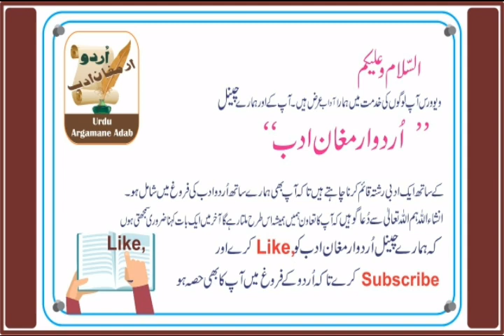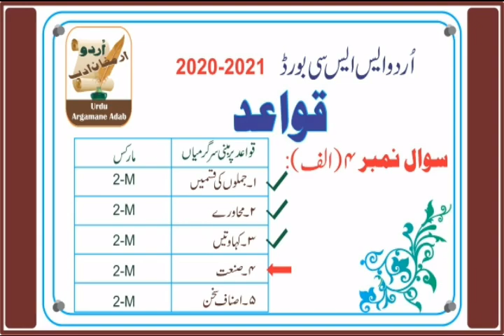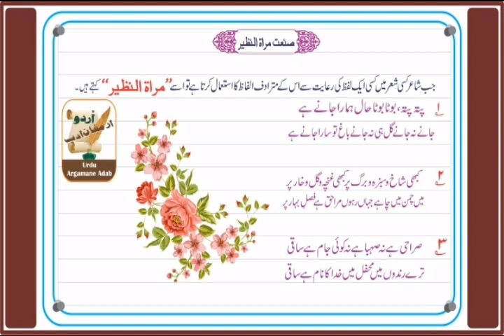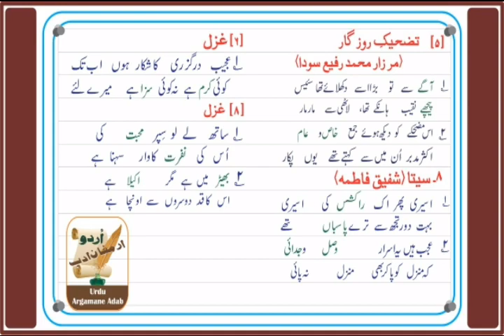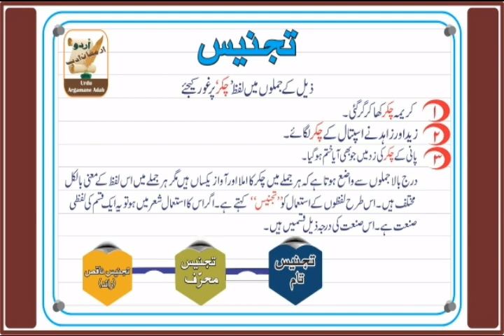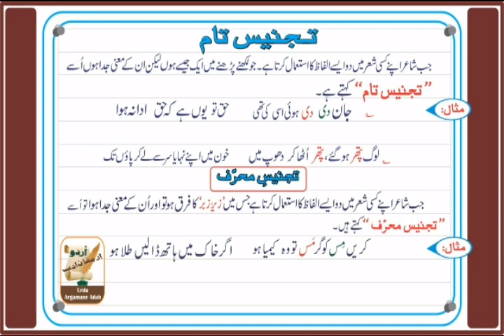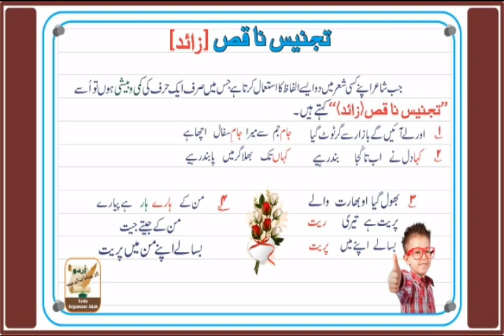Standard 10th Urdu Grammar Sanat Part :2 by Dr. Nasreen Sultana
Sanat Part:2
Poetry Grammar